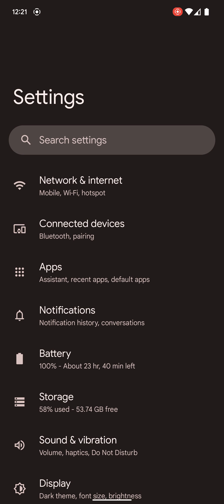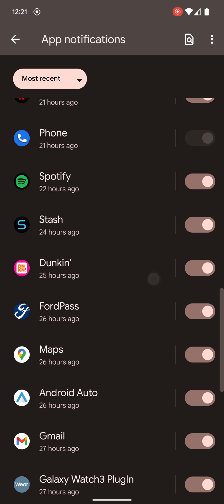How to disable Android Auto Wireless connection | Pixel 6 Pro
Quick video on how to disable Android Auto Wireless connection.   I find the wireless connection to be inconsistent and choppy at times.  hardwired (USB-c) works best.